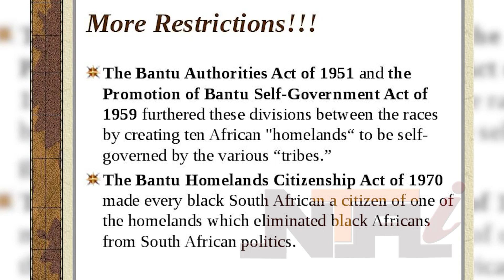AFRICAN PEOPLE - The Zulu People Of South Africa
Explore And Know More About the Zulu Tribe in South Africa